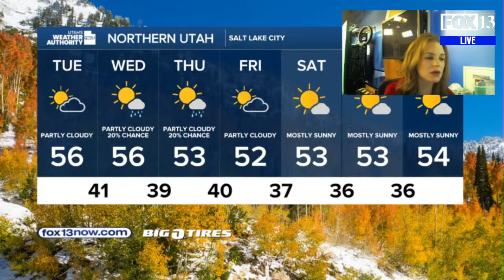WEATHER UPDATE 11.18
Meteorologist Madi Baggett takes a look at the storm system currently impacting Southern Utah!